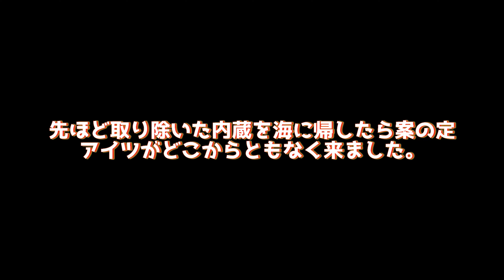【宮古島釣り】真っ昼間に夜行性といわれる あの赤い魚が釣れたので...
麗しの姫笛鯛...
真っ昼間にまさかのルアーで釣れたので有り難く持ち帰りました。
今までナイトフカセ釣りでしか釣れなかったこの魚。
今回は刺身とあら汁で美味しく頂きました。
昼間に狙って釣る魚ではないと思うので
貴重なデータが取れました。

多分...
もう今後無いと思いますw

【今回登場してくれた魚さん】
ヒメフエダイ※ルアーでは初魚

■ロッド ショアレッド1042
■リール 17ツインパワーXD C5000XG
■PE3号
■リーダー 50ポンド

【HITルアー】
■サイレントアサシンFB キャンディ
HITしたがキャッチできなかったルアー
■ジグパラブレード75mm 赤金

【使用カメラ】
■GoPro HERO9